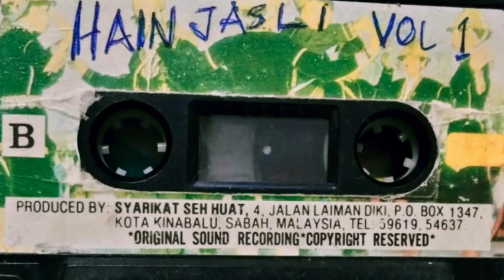Hain Jasli Vol.1 Sinding Kalangadan 80an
Hain Jasli Vol.1
Sinding Kalangadan 80an
Original Cassette 80an